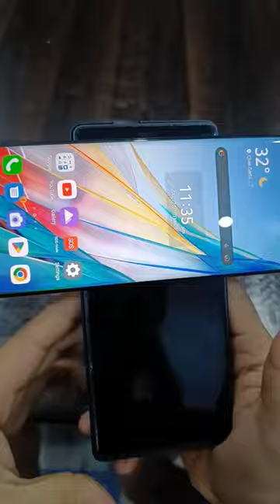LG Wing After 1 Year 🔥 Still Like Flying Beast